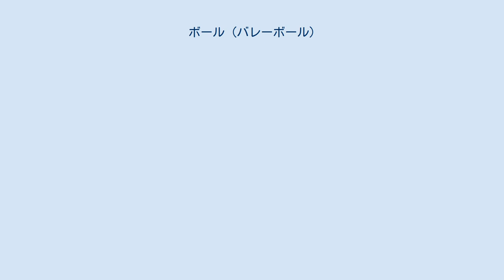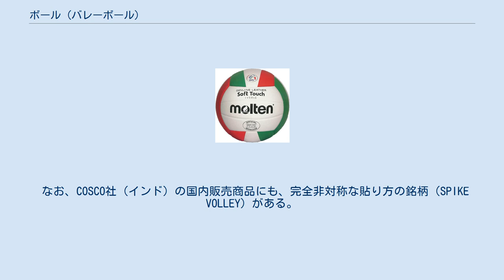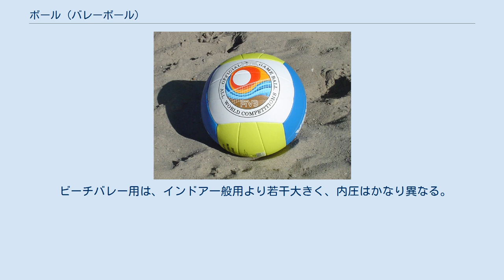ボール (バレーボール)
モルテン社製（インドア用18枚パネル） ミカサ社製（ビーチバレー用） ミカサ社製「MVA200」を手にするガモワ 本稿ではバレーボール（インドア）、ビーチバレー、亜種競技（en:Volleyball variations）の試合で使うボールの概説を行う。
 ウィリアム・G・モーガン（バレーボールの考案者）の述懐によると、1895年のルーツは以下のような流れだった。
まずバスケットボール の内側のゴム球が用いられたが、軽すぎて球の動きが鈍かった。
次にバスケットボールそのものを用いたが、今度は重すぎた。
そのため、スポルディング社に発注し、現在用いられているものとほぼ同類のようなバレーボールを作ってもらったという。
 外面の素材は当初は天然皮革（牛革）だったが、現在では人工皮革が主流になっている。
 1998年には、FIVB（国際バレーボール連盟）が、インドアでも「カラーボール」の使用を解禁（ビーチバレーでは既に導入）。
 長い間、18枚パネル（3×6面） によって構成されているものが主流だった。
 2008年の北京五輪から、FIVB（国際バレーボール連盟）が国際公認球としてミカサ社の新製品「MVA200」（8枚パネルでクラレ社のクラリーノを使用） を採用 し、以後、この球が世界的に主流になりつつある。
 曲線部分の多いパーツが、螺旋（渦巻）状に貼り合わされているのが特徴。
FIVBから同社に「ラリーが続くボールを作ってほしい」と依頼されたという。
 従来のカラーボールとは異なり、白いパーツが一切無いのも画期的だった。
 なお、COSCO社（インド）の国内販売商品にも、完全非対称な貼り方の銘柄（SPIKE VOLLEY）がある。
 コントロール性を追及した商品 であるが、むしろ従来よりも（無回転サーブなどで）打球の軌道が変化しやすくなったという印象を持つ選手・関係者もいる。
 2010年に全日本女子の眞鍋政義監督は、東海大学工学部の研究室に コーチを派遣。
MVA200の特徴の研究を依頼した。
「秒速10-15ｍ時に最も変化しやすい」「レシーブ側にとっては、青よりも黄色の部分が向かってきた方が、心理的に実際以上の変化を感じる」 などの研究結果が出た。
 FIVBにおいては、1998年に内気圧の低減（最大値を旧：0.425kgf/cm2から新：0.325kgf/cm2へ）のルール改正が行われた。
 インドアにおいては、ユース用は、一般用 より直径が小さい。
 ビーチバレー用は、インドア一般用より若干大きく、内圧はかなり異なる。